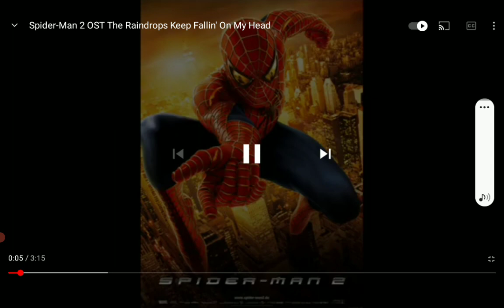Mandela Effect Craziness (This Song Keeps On Changing)